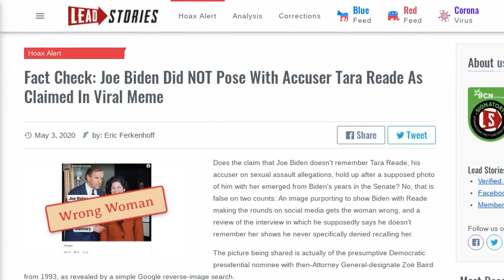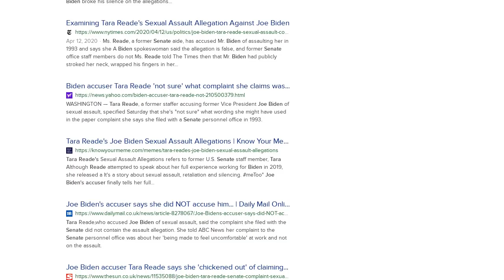Fact Check: Joe Biden Did NOT Pose With Accuser Tara Reade As Claimed In Viral Meme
Does the claim that Joe Biden doesn't remember Tara Reade, his accuser on sexual assault allegations, hold up after a supposed photo of him with her emerged from Biden's years in the Senate? No, that is false on two counts: An image purporting to show Biden with Reade making the rounds on social media gets the woman wrong, and a review of the interview in which he supposedly says he doesn't remember her shows he never specifically denied recalling her.